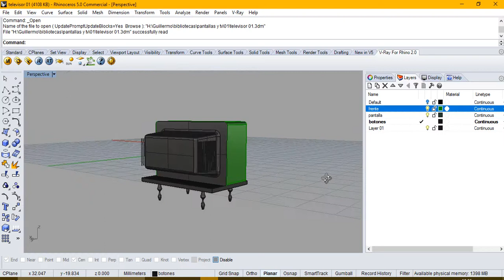Biblioteca 3dm (Pantallas y tv 01)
Formato 3dm (Rhinoceros 5)
Código (Pantallas y tv 01)
costo: $ 29.00 MXN

Cotización de culaquier modelado  o curso para:

Render
Impresión 3d
producción industrial